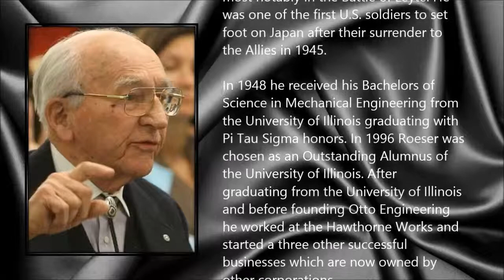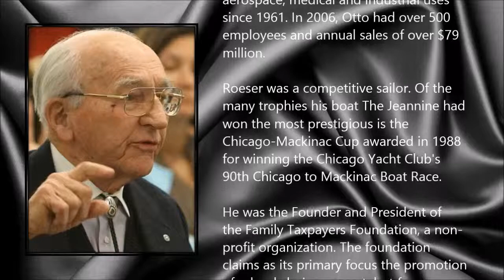Jack Roeser ● A Simple Tribute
John Otto Roeser (1923/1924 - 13 June 2014)